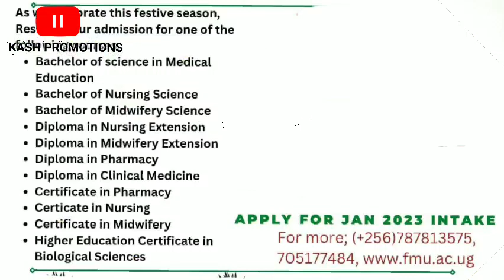EBYA BOBI WINE, CHAMELEON NE BEBE COOL ABAYIMBI BE KYEGEGWA BANYIIVU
Kyegegwa artists have reacted to Big 3